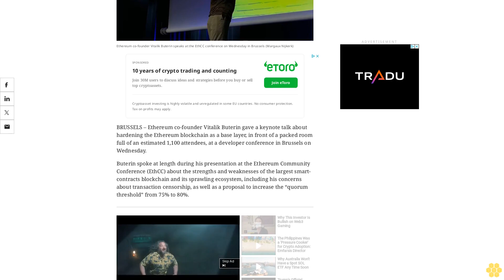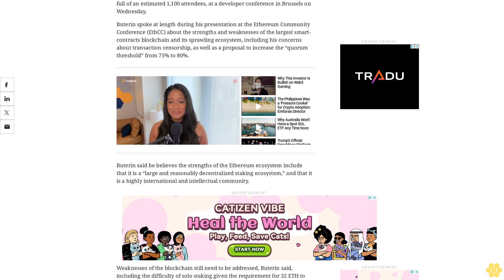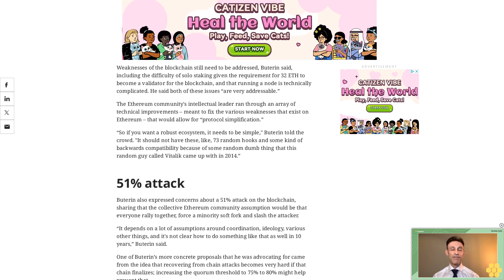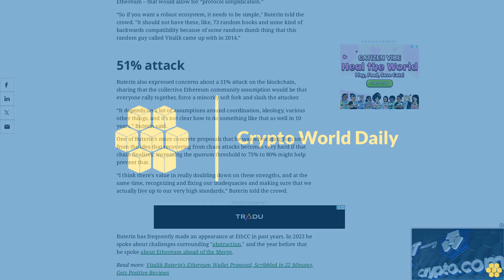Vitalik Buterin Reflects On Strengths, Weaknesses of Ethereum, 'Hardening' the Blockchain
The co-founder and intellectual leader of the largest smart-contracts blockchain ecosystem addressed a packed room at the EthCC conference in Brussels.
BRUSSELS – Ethereum co-founder Vitalik Buterin gave a keynote talk about hardening the Ethereum blockchain as a base layer, in front of a packed room full of an estimated 1,100 attendees, at a developer conference in Brussels on Wednesday.
Buterin spoke at length during his presentation at the Ethereum Community Conference (EthCC) about the strengths and weaknesses of the largest smart-contracts blockchain and its sprawling ecosystem, including his concerns about transaction censorship, as well as a proposal to increase the “quorum threshold” from 75% to 80%.
Buterin said he believes the strengths of the Ethereum ecosystem include that it is a “large and reasonably decentralized staking ecosystem,” and that it is a highly international and intellectual community.
Weaknesses of the blockchain still need to be addressed, Buterin said, including the difficulty of solo staking given the requirement for 32 ETH to become a validator for the blockchain, and that running a node is technically complicated. He said both of these issues “are very addressable.”
The Ethereum community's intellectual leader ran through an array of technical improvements – meant to fix the various weaknesses that exist on Ethereum – that would allow for “protocol simplification.”
“So if you want a robust ecosystem, it needs to be simple," Buterin told the crowd. "It should not have these, like, 73 random hooks and some kind of backwards compatibility because of some random dumb thing that this random guy called Vitalik came up with in 2014.”
51% attack.
Buterin also expressed concerns about a 51% attack on the blockchain, sharing that the collective Ethereum community assumption would be that everyone rally together, force a minority soft fork and slash the attacker.
“It depends on a lot of assumptions around coordination, ideology, various other things, and it's not clear how to do something like that as well in 10 years,” Buterin said.
One of Buterin’s more concrete proposals that he was advocating for came from the idea that recovering from chain attacks becomes very hard if that chain finalizes; increasing the quorum threshold to 75% to 80% might help prevent that.
“I think there's value in really doubling down on these strengths, and at the same time, recognizing and fixing our inadequacies and making sure that we actually live up to our very high standards,” Buterin told the crowd.
Buterin has frequently made an appearance at EthCC in past years. In 2023 he spoke about challenges surrounding "abstraction," and the year before that he spoke about Ethereum ahead of the Merge.
crypto bitcoin ethereum cryptocurrency news blockchain litecoin cryptonews cryptonewstoday cryptoworld cryptonewsalerts ***NOT FINANCIAL, LEGAL, OR TAX ADVICE! JUST OPINION! I AM NOT AN EXPERT! I DO NOT GUARANTEE A PARTICULAR OUTCOME I HAVE NO INSIDE KNOWLEDGE! YOU NEED TO DO YOUR OWN RESEARCH AND MAKE YOUR OWN DECISIONS! THIS IS JUST ENTERTAINMENT!